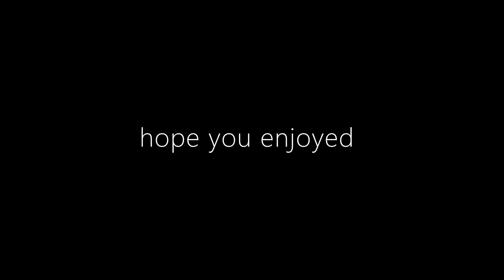My first video that I put effort into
i need to edit these things better